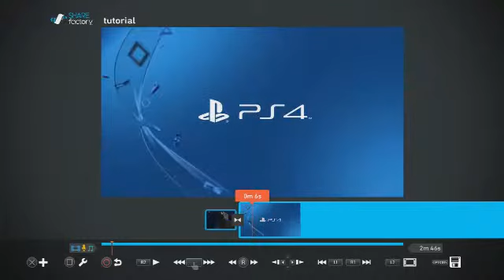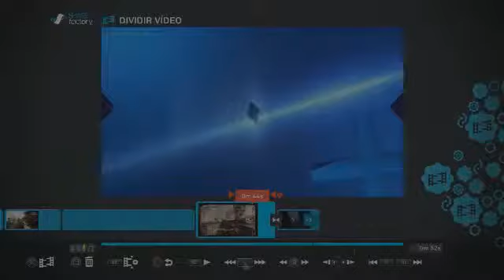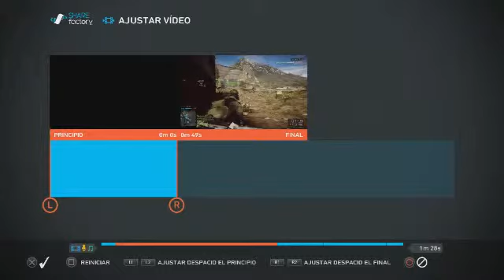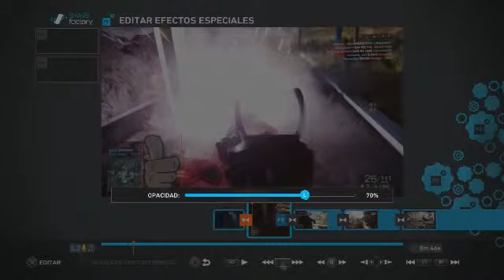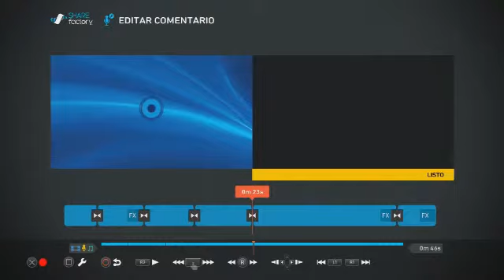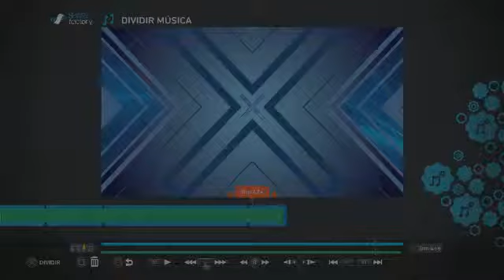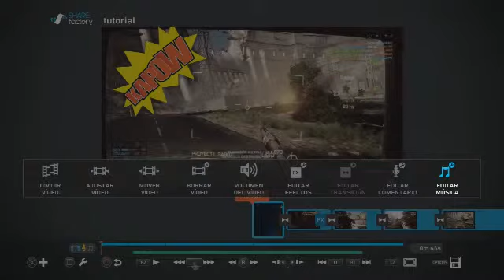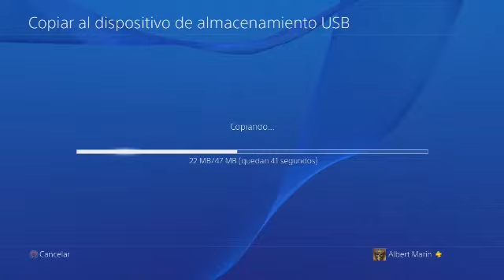Tutorial Share Factory PS4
Este vídeo lo he subido para la gente que necesite un poco mas de ayuda al ver como funciona esta aplicación de Playstation 4.